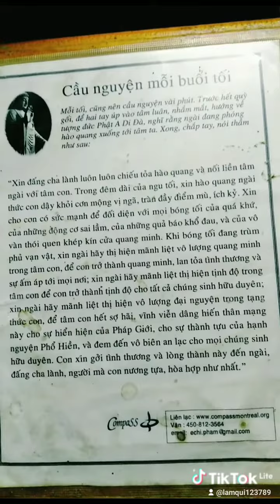Tôi có căn lành gặp phật pháp tu hành tại gia